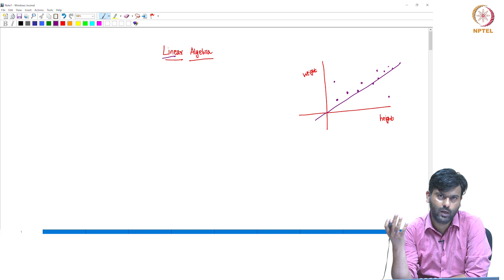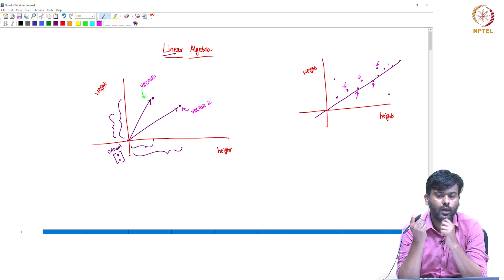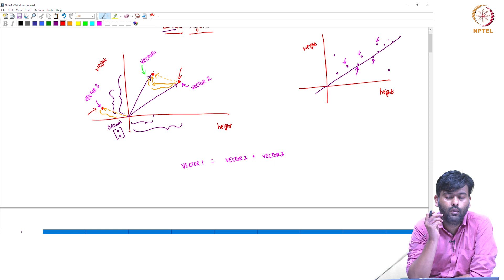#11 Introduction to vectors | Introduction to Machine Learning (Tamil) 2.1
Welcome to 'Introduction to Machine Learning (Tamil)' course !

This video gives a very brief introduction of linear algebra and its important component vectors. It deals with how to perform basic operations in vectors and also how vectors are represented geometrically.